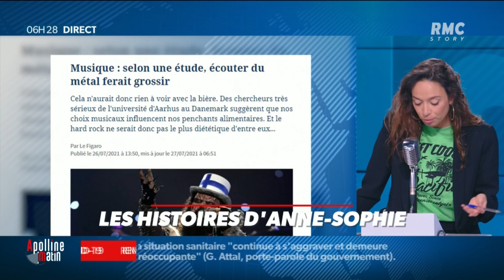Selon une étude, le heavy metal favoriserait la consommation d'aliments gras